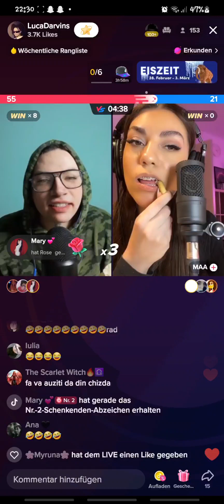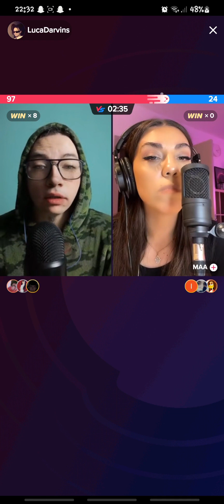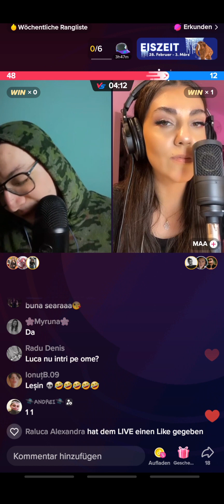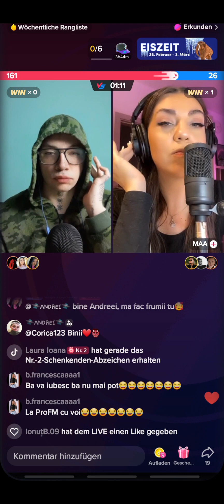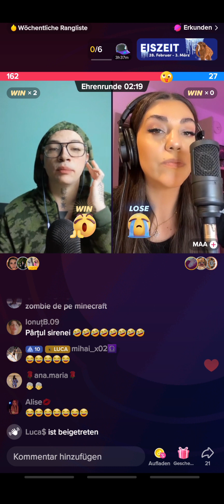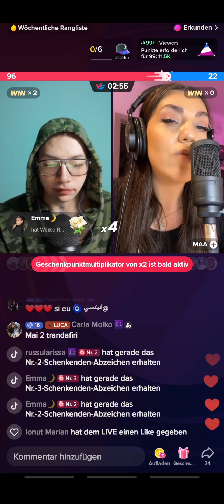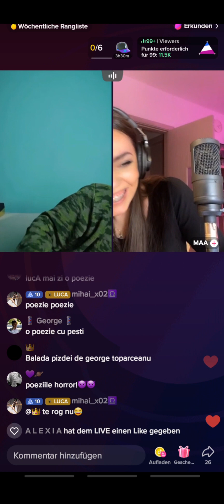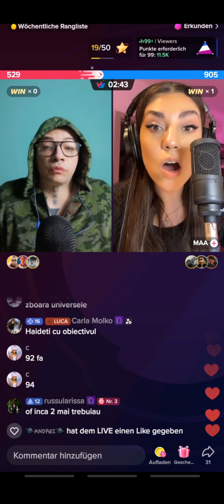Luca Darvince și MAA